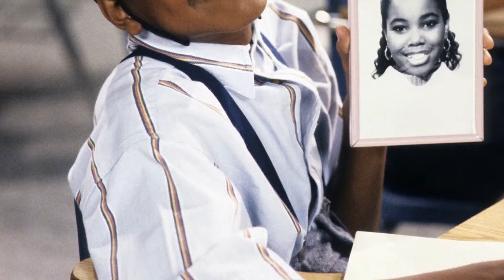Try Not To Scream At These Secrets From Family Matters TV Series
Reginald VelJohnson as Carl Winslow
Kellie Shanygne Williams as Laura Winslow
Darius McCrary as Eddie Winslow
Jaleel White as Steve Urkel
Jo Marie Payton as Harriette Winslow
Rosetta LeNoire as Estelle 'Mother' Winslow
Bryton James as Richie Crawford
Shawn Harrison as Waldo Geraldo Faldo
Jaimee Foxworth as Judy Winslow
Telma Hopkins as Rachel Crawford
Cherie Johnson as Maxine Johnson
Michelle Thomas as Myra Monkhouse
Joseph Wright as Richie Crawford
Julius Wright as Richie Crawford
Orlando Brown as 3J
Barry Jenner as Lt. Lieu Murtaugh
Tammy Townsend as Greta McClure
Shavar Ross as Weasel
Judyann Elder as Harriette Winslow
Juan Pope as Curtis
Marlon Young as Willie
Randy Josselyn as Rodney Beckett
Dick O'Neill as Commissioner Geiss
Patrick J. Dancy as Ted
Mari Morrow as Oneisha
Venus DeMilo Thomas as K.C.
Ebonie Smith as Penny Peyser
Annie Gagen as Waitress
Ron Orbach as Nick Neidermeyer
Bumper Robinson as Daniel Wallace
Susan Krebs as Ms. Steuben
Garcelle Beauvais as Garcelle
Arnold Johnson as Fletcher Thomas
Michael Chambers as Urkelbot
Ellen Albertini Dow as Elderly Lady
Susan Dawkins as Cheerleader
Brooke Marie Procida as Donna Santangelo
Bridgid Coulter as Jolene
Kim Valentine as Cassie Lynn
Naya Rivera as Gwendolyn
Sherman Hemsley as Captain Savage
Ron Taylor as Pastor Peeble
Julie Uribe as Audience Member
Danielle Nicolet as Vonda Mahoney
Thom Sharp as Bob
Clyde Kusatsu as Principal Edgar Shimata
Michael Caldwell as Waiter
Gary LeRoi Gray as Little G
Fred Willard as Vice Principal Mallet
Meghan O'Sullivan as Camera Assistant